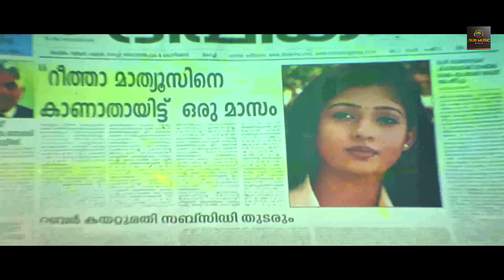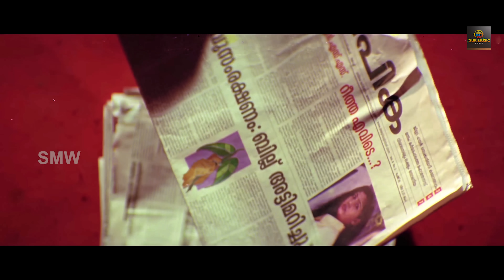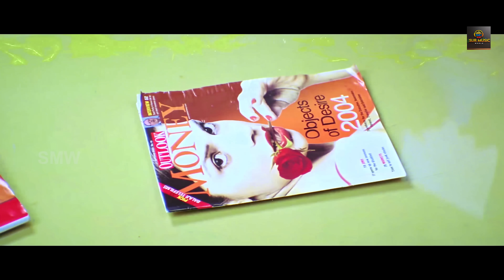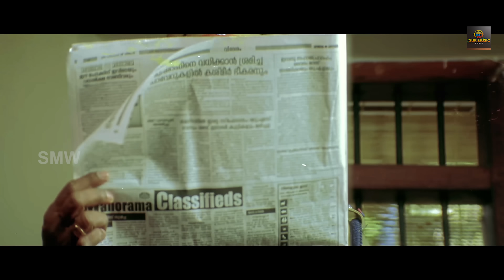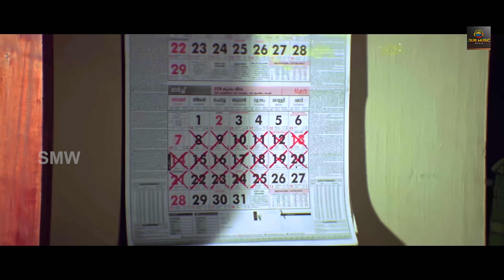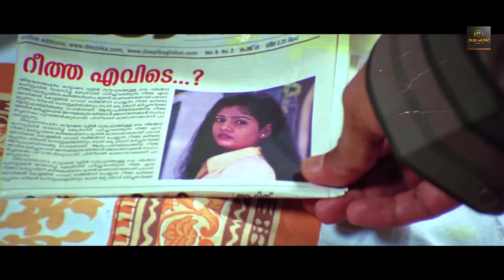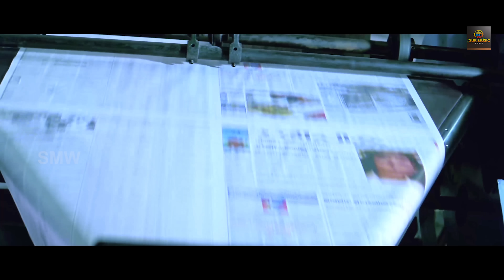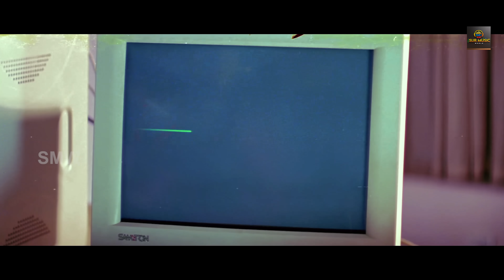ANTAR AATMA | Hindi Dubbed Movie | Mohanlal, Nayanatara, Meena | South Movie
Hindi Movie

Movie: ANTAR AATMA
Cast: Mohanlal, Nayanatara, Meena among others.
Director: Faajil.
Producer:  Surindra Yadav
Company: Sur Music World
Manage : Mahendra Yadav

Story -
              Sreekumar (Mohanlal) is a man with extraordinary IQ who has also a sort of sixth sense. He comes to a new city with a starnge intution where his friends at school Govindan Kutty (Mukesh) and Chandran (Harisree Asokan) welcome him and find a house for him. At night he meets a girl inside one of the locked rooms in the house and mistakes her to be a prostitute his friends had arranged. He summons his friends only to discover that the girl is a spirit who only he can see and talk to! The spirit is in search of herself and she seeks Sreekumar's help to find out who she is? Sreekumar realizes that she is Reena Mathews (Nayantara) a brilliant medical student who is in the missing list of police, from the day of her journey to US for higher studies. How Sreekumar and Reena find the truth forms the crux of the story.